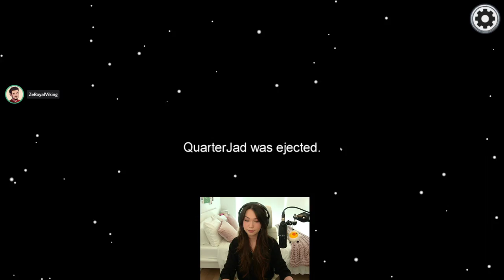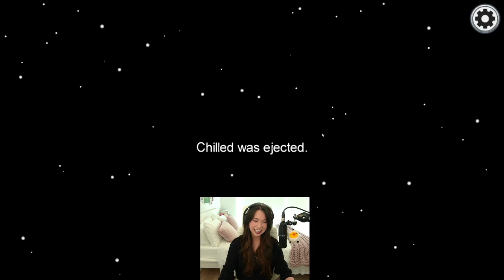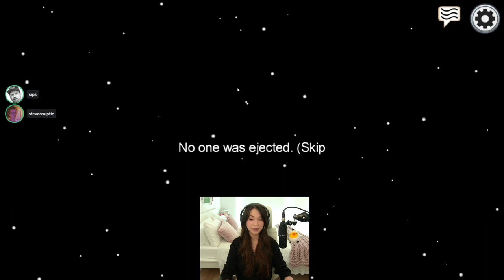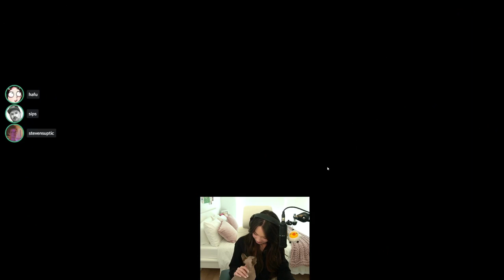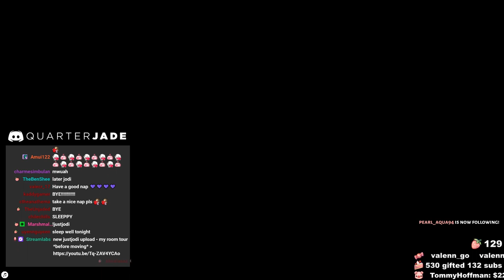[11/13/20] my cat gave me a hickey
00:00 Opening Card
3:00 Just Chatting
14:30 Among Us
5:30:00 Just Chatting